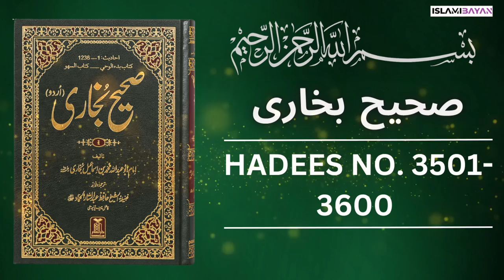Sahih Bukhari Hadees No 3500 To 3600 | Hadees in Urdu